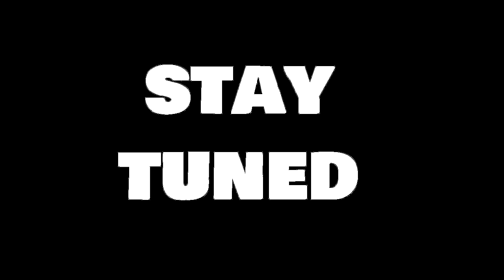TOBINS THUNDER! | Pokemon Crystal Randomizer Rival Locke Ep 14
Pokemon Rivallocke
Pokemon Crystal Rivallocke
Hi my name is Lindz and I'm honestly just a Pokemon content creator who meeps a lot and is trying to make friendos. Here on this channel we're known as the Floof Force Family (FFF) and we promote mental health advocacy as well as positive vibes and just overall wholesomeness. If that sounds like a fun time to you hit "Subscribe" now (ITS FREE!) to be a member of the Floof Force Family  This series is going to be uploaded 4 times a week going back and forth on Tobin and I's channel so make sure to SUBSCRIBE to both Tobin and I so you do not miss a single episode!!

Pokemon Randomizer Rivallocke Rules:

1- Any Pokémon that faints is unusable, and must be released .

2- You can only catch the first Pokémon encountered in each area, and none else. If the first Pokémon encountered faints or flees, there are no second chances.

3- You must also nickname all of your Pokémon, for the sake of forming "stronger emotional bonds."

4- Both players may not use more than two Pokemon in their party before the first gym badge, and cannot use more than four before the second gym badge.

5- After each gym battle, both players will have a Wifi Battle, and the winner decides a trade that must happen between the two players.

6- The first person to be entered into the hall of fame wins! No glitches allowed!